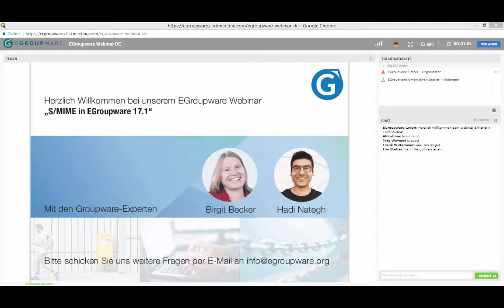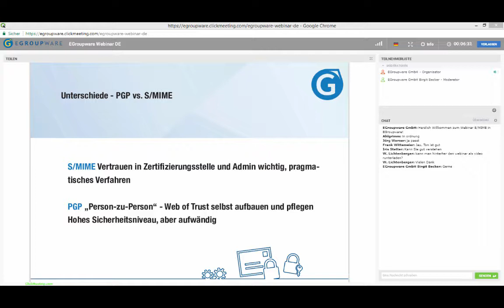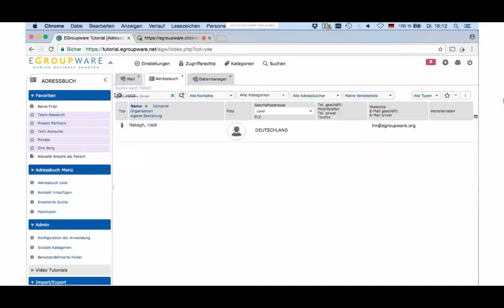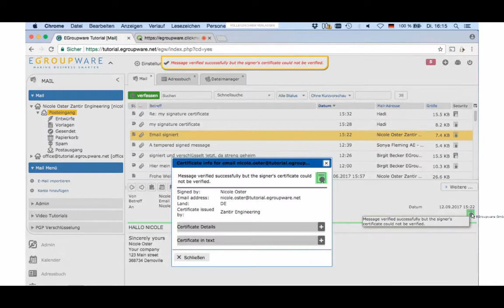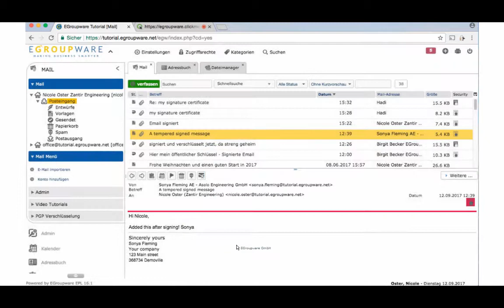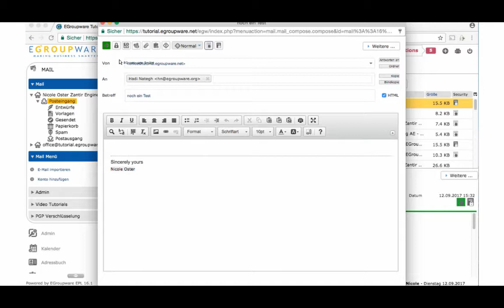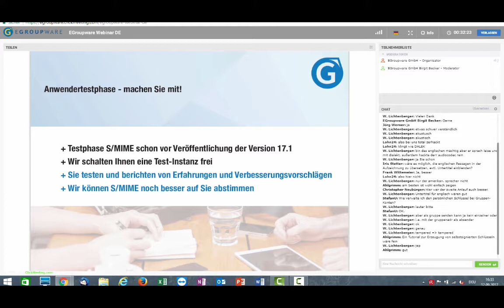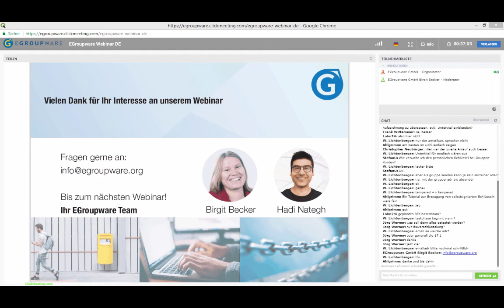Webinar - S/MIME ab EGroupware 17.1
- Wie erstelle ich einen eigenen S/MIME Schlüssel?
- Wie speichere ich öffentliche Schlüssel von meinen Kontakten?
- Wie signiere oder verschlüssele ich E-Mails?
- Option zur Teilnahme an unserer Testphase - wie kann ich S/MIME mit EGroupware testen?
- Allgemeine Fragen zu S/MIME

Referenten:
Birgit Becker - Geschäftsführerin, Support und Consulting
Hadi Nategh - Softwareentwickler